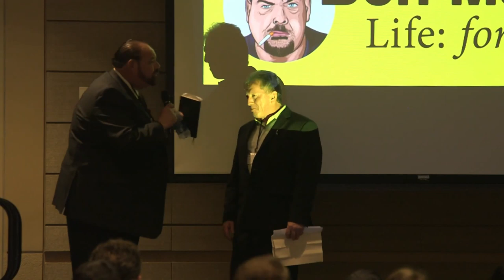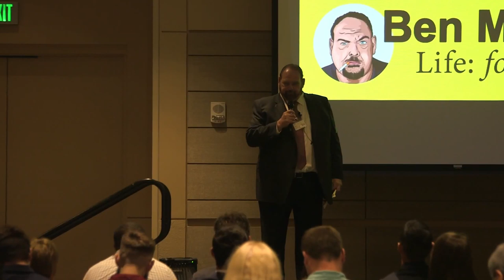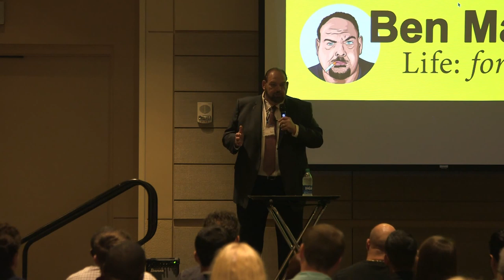The Real Estate Comedian - Ben Teaches Real Estate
Follow Ben on Twitter and instagram @realbenmallah

Speech from 2020 Annual Real Estate Investor Conference & Expo.
National REIC is owned and Operated by: John Zwirzina & Jeff Green.

Music
John Fulford Music - 80